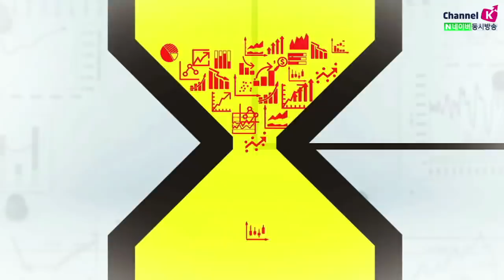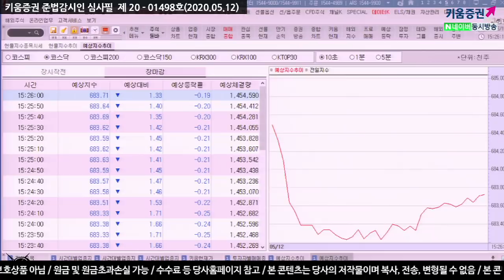[주식투자][시장분석] 마감시황 / 미중 무역갈등 재점화에 국내증시 부진 (20.05.12)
미국과 중국의 무역마찰 심화
트럼프 대통령 "재협상에 관심 없어...합의를 지키는지 보자"
미중간 갈등이 고조되는 모습에 국내증시 개장 이후 내내 하락세
중국 생산자 물가지수 전년대비 3.1% 하락하면서 물가지표도 증시 부담
종목별 차별화 장세 이어져​
김순영 채널K 앵커, 최재원 선임연구원 키움증권 투자전략팀